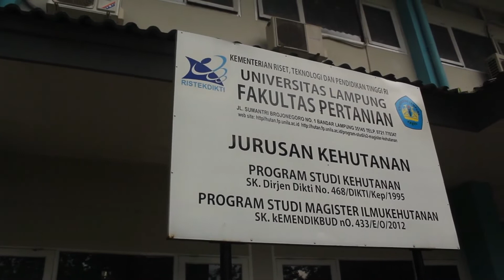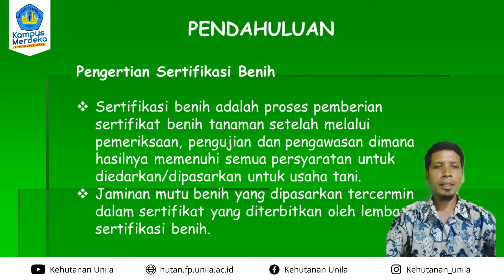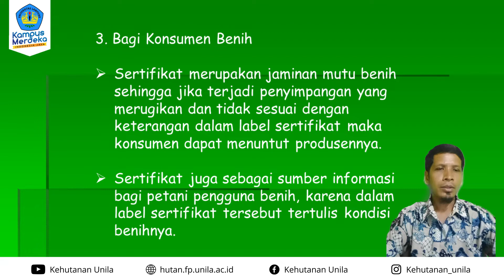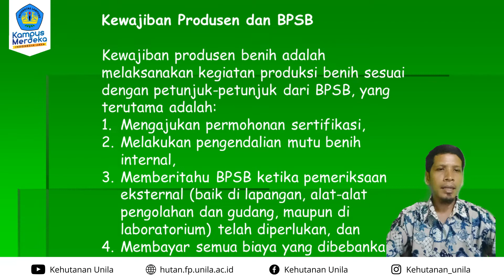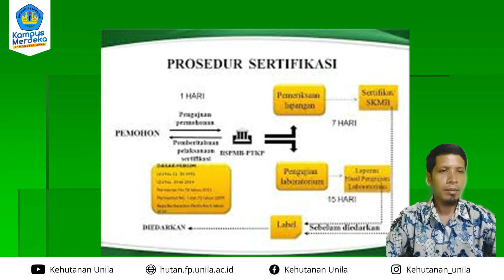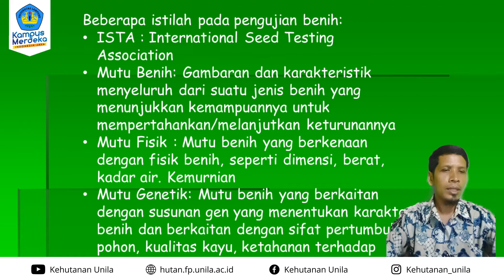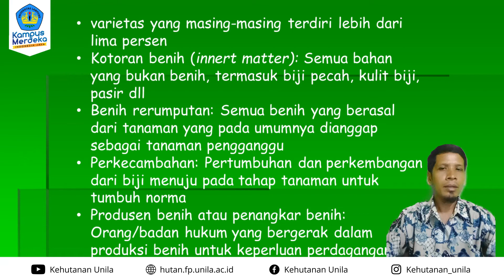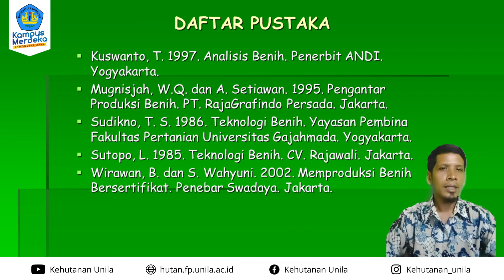14. KHT - Teknologi Benih Pohon Hutan - Sertifikasi Benih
Pokok Bahasan :  Sertifikasi Benih
Dosen : Dr. Ceng Asmarahman, S.Hut., M.Sc

Deskripsi :
Teknologi Benih Pohon Hutan merupakan mata kuliah pilihan di Program Studi/Jurusan Kehutanan. Mata kuliah ini tidak ada prasyaratnya. Mata kuliah ini membahas tentang: teknologi benih merupakan bagian dari budidaya hutan, benih pohon hutan, sifat-sifat benih, pembentukan biji dan benih, penanganan benih, peningkatan kualitas benih, perkecambahan benih, penyimpanan, dan pengemasan benih.